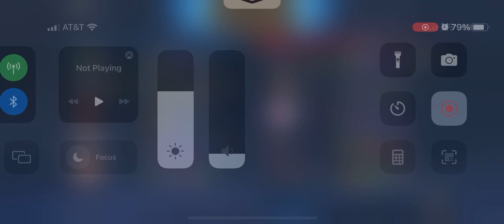League Players that are Delusional Ep.1 Malphite ults nexus calls my pentakill troll Report me Riot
Malphite ults nexus dies misses every ult gas lights me and calls me bad when I get the most kills and damage in a aram game ON WILD RIFT why tf is are gas lighters on a mobile game talking shit and why do league players portray short term memory loss and delusional logic find out how you can control your mental and argue like a challenger.